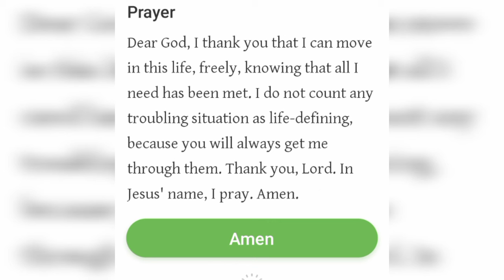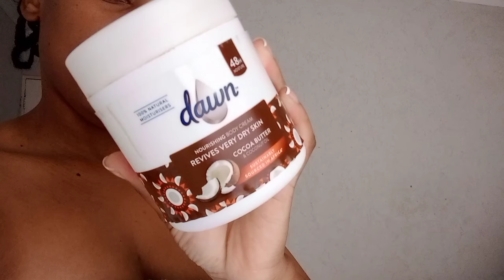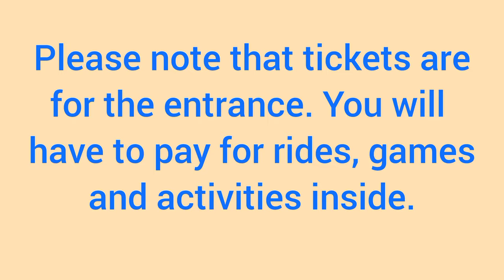MINI VLOG - Slow Morning Routine ||Announcement || Randshow Tickets Giveaway ...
Watch as I show you my 5-9 before my 9-5. This is my work day morning routine.